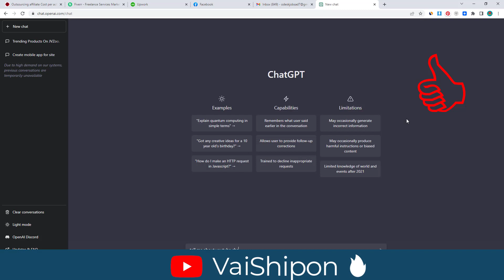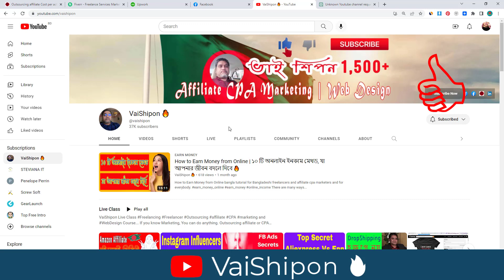chatgpt login | Problem Solve 🔥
Skype : vaishipon
ধন্যবাদ

☐ Liked?

Related Search:
chatgpt
chatgpt login
openai login
openai
chatgpt Problem Solve

Thanks
এই অফার সীমিত সময়ের জন্য।
১২ বৎসরের অভিজ্ঞতা ২ লাইনে বোঝানো যাবেনা, তার পর ও বলার চেষ্টা করছি।
১. ডিজিটাল মার্কেটিং নলেজ
২. আমাজন এফিলিয়েট একাউন্ট
৩. আমাজন এফিলিয়েট ওয়েব সাইট
১. ডিজিটাল মার্কেটিং নলেজ
২. মেক মানি এফিলিয়েট একাউন্ট
৩. মেক মানি এফিলিয়েট ওয়েব সাইট
১. ডিজিটাল মার্কেটিং নলেজ
২. টি শার্ট এফিলিয়েট একাউন্ট
৩. টি শার্ট এফিলিয়েট ওয়েব সাইট
১. ডিজিটাল মার্কেটিং নলেজ
২. সি পি এ মার্কেটিং একাউন্ট
৩. সি পি এ মার্কেটিং অফার এর জন্য ওয়েব সাইট